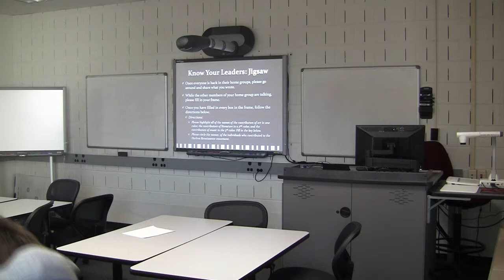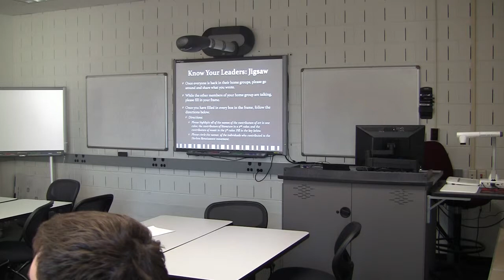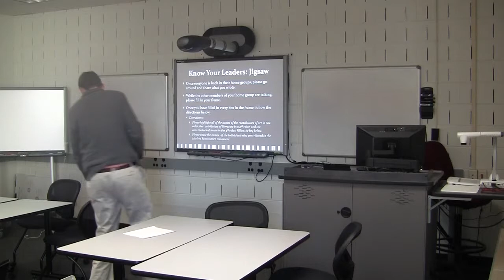Jigsaw Activity - Mini-lesson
Students Working on Jigsaw Activity - Mini-Lesson